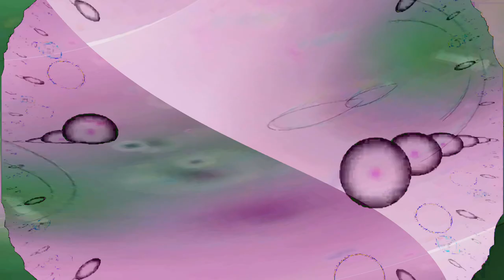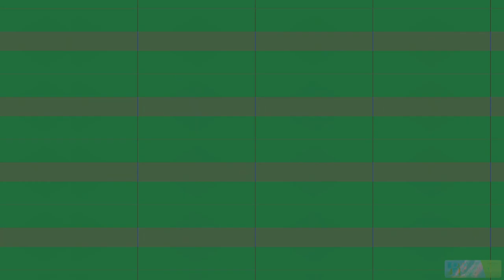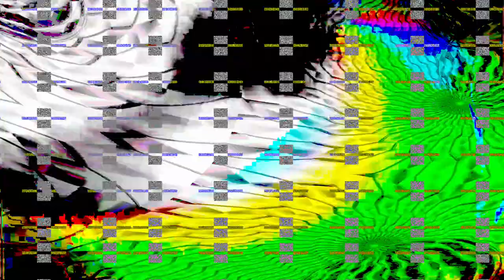[EPILEPSY WARNING] Movie 24 02 12 15h37m02s